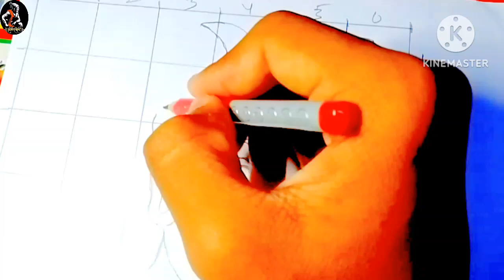° ANIME - { NARUTO } ' DRAWING ' EASY. ?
drawing
easy drawing
easy drawing easy
anime
anime drawing
drawing anime
anime girls drawing
draw anime
drawing anime girl
easy drawing
drawing tutorial
drawing anime eyes
anime sketch
draw so easy anime
draw so easy anime Naruto drawing
how to draw anime
drawing anime character
how to draw anime eyes drawing
drawing
Naruto
Naruto drawing
draw Naruto
drawing Naruto
anime drawing
simple drawing
how to draw Naruto drawing
cute drawing
Naruto shippuden
drawing easy
Naruto drawings
easy drawing easy
easy Naruto drawing
very easy drawing
Naruto movie
Naruto movie song
Naruto episode
Naruto movie drawing
Naruto drawing easy to draw
Naruto drawing easy step by step
Naruto drawing easy step by step drawings
Naruto drawing with oil pastels
Naruto drawing with pencil sketch
Naruto drawing with pencil drawing
Naruto drawing with colour painting
Naruto art'
gojo drawing
gojo drawing easy
gojo drawing easy to draw
gojo drawing with oil pastels
gojo drawing easy step by step